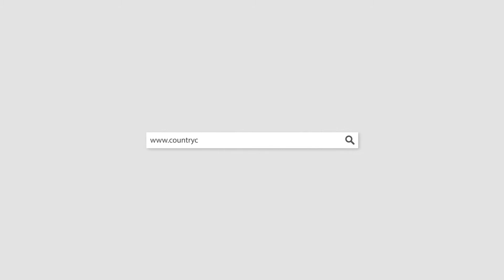S6398A 2017 Ram 2500 White